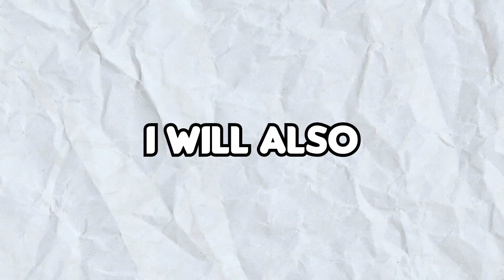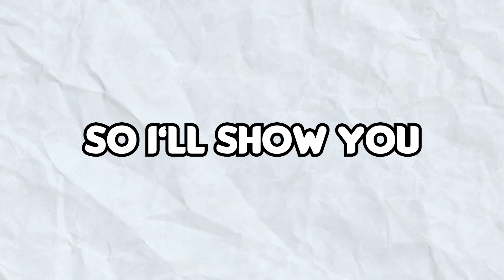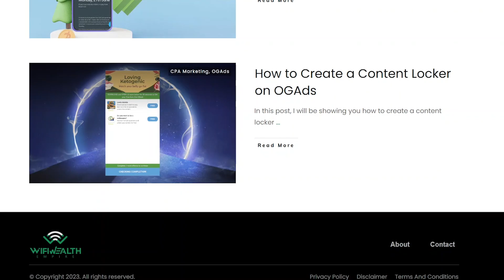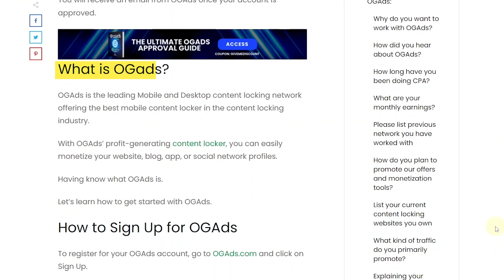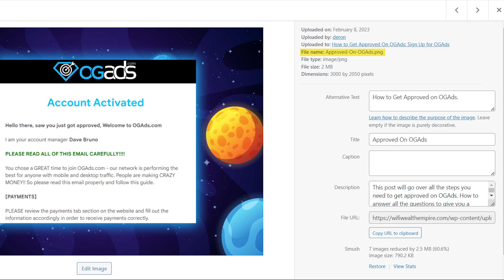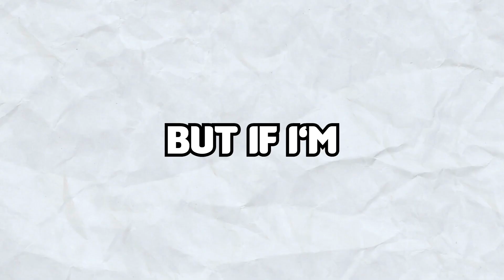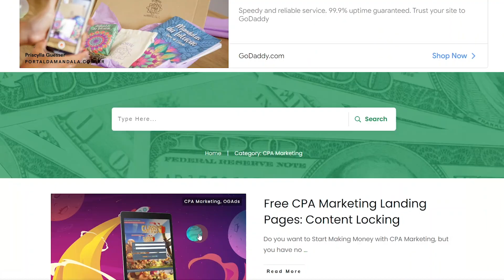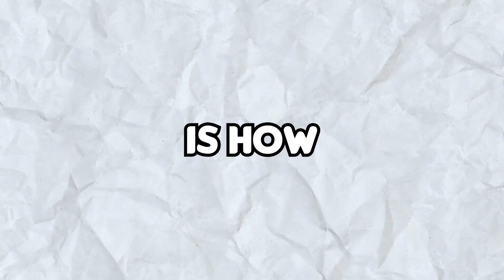SEO For Beginners: Rank and Bank #1 On Google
A lot of people struggle to get their website ranking on Google with SEO. So this is my complete beginners guide to help you to rank your website #1 on Google using different SEO techniques. Not only will I show you how to rank your website on Google but also how to monetize the traffic you receive from Google after using the different SEO techniques. Stop procrastinating and start ranking #1 and banking on Google today even as a beginner.

➡️ Tool Used to Design my Blog Images and Infographics